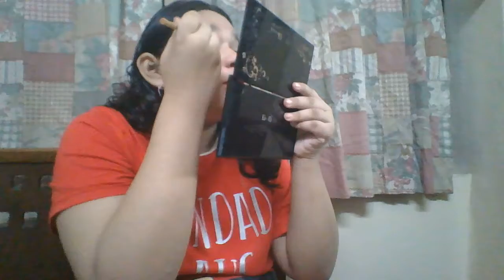my sister dose her own makeup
my sister does her eid makeup